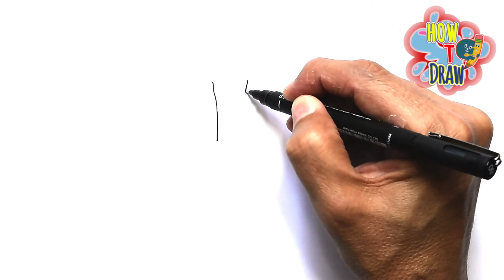How to Draw Knifey | Toy Story 4 | Coloring Page Printable | Easy Things to DRAW | DrawingwithKIDS